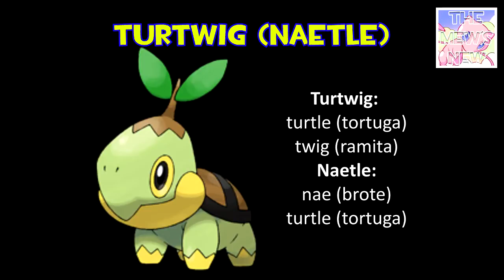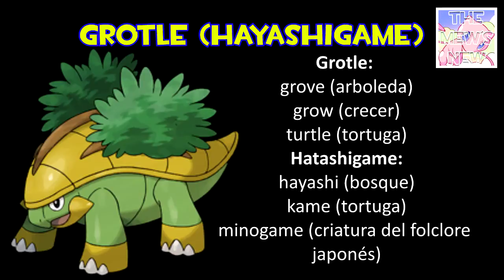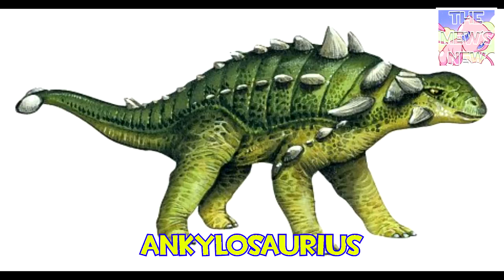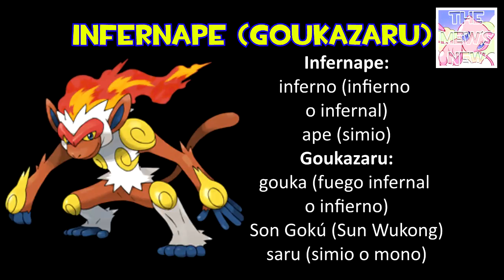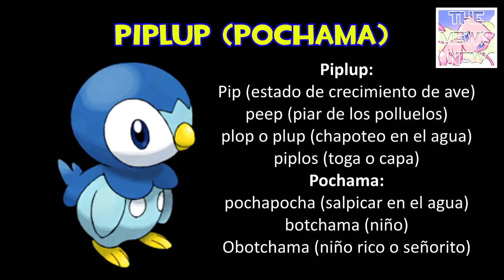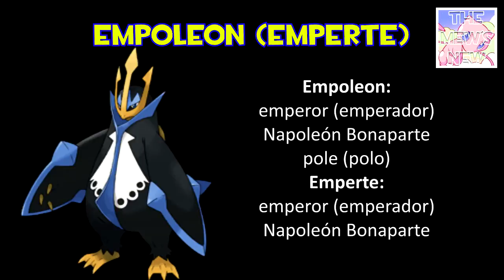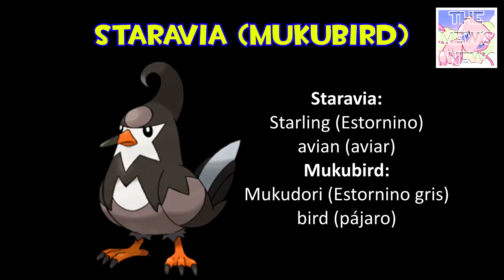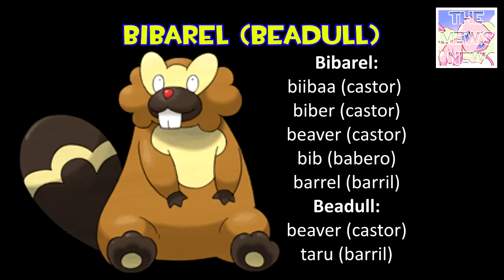Análisis de la Pokédex de Sinnoh / Cuarta Generación - Parte1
Hola a todos, bienvenidos de nuevo a mi canal The Mew´s New, en este video seguiré analizando la Pokédex, en esta ocasión a los Pokémon de Sinnoh.

Nota: La pronunciación original y la romanización de los nombres de los Pokémon en japonés son diferentes: